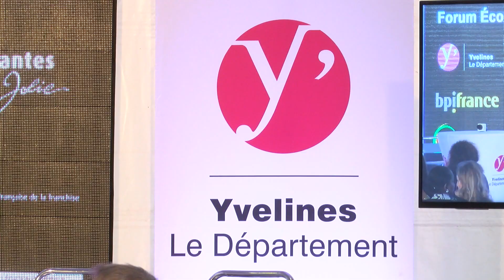Yvelines | Un premier forum économique Afrique, France et quartiers à Versailles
A Versailles, le domaine de madame Elisabeth accueillait vendredi un forum économique qui s'adressait à la diaspora africaine. Une première édition qui a réuni 350 personnes.